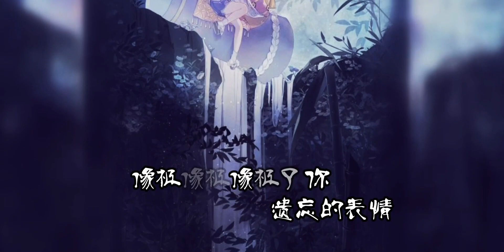[Vietsub/中文字幕] Thỉ Thính Trúc Ngữ 且聽竹語 - Dubi, Lệ Vỹ 郦韦 - Đồng Nhân Kaguyahime Mannendake - 陰陽師晴明同人曲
Nhạc đồng nhân khúc của thức thần Kaguya Hime và Mannendake

Trình bày: Dubi, Lệ Vỹ 郦韦
Video edit: NL